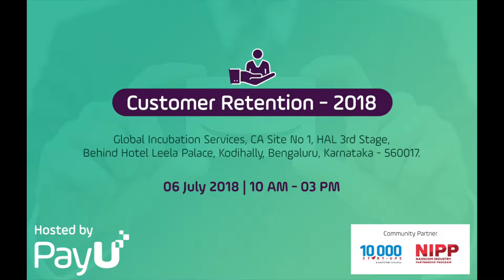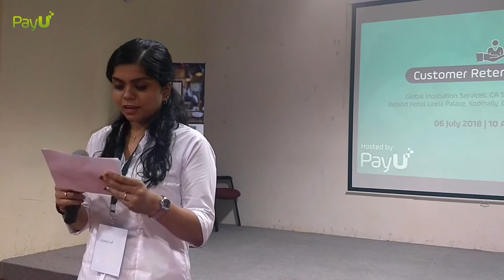Customer Retention - 2018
Hosted by PayU. Supported by 10,000 startups and NIPP NASSCOM.

Hear from our fifth speaker Sameer Goel, Co-founder at Austin Monks on Customer Support or... Customer Success.